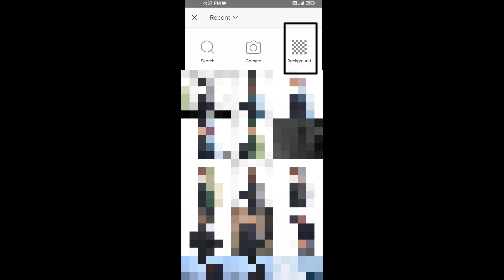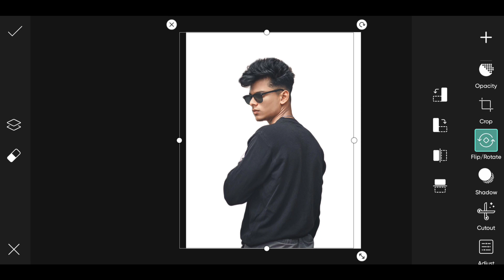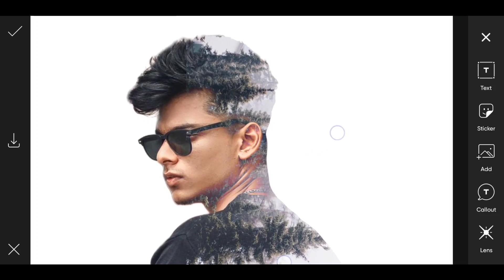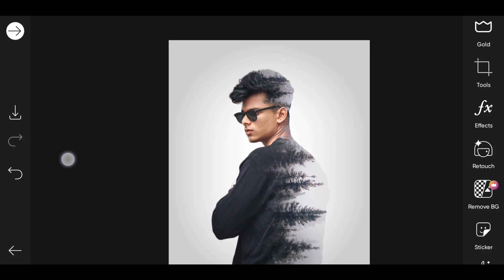Picsart Double Exposure Photo Editing Tutorial || Double Exposure Effect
so guys in this video I have explained you that how to edit double exposure photo editing in picsart step by step in hindi

▶Important Notice 📢

▶Helpful Videos 👇🏻

▶Background & PNG's 👇🏻